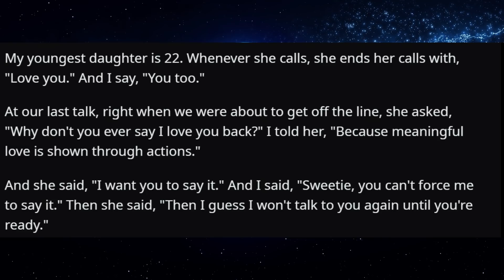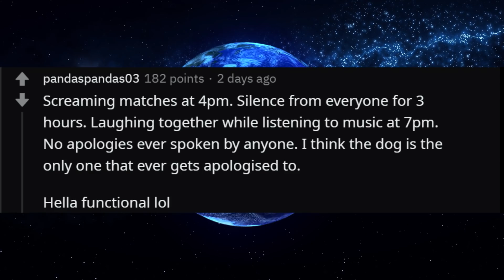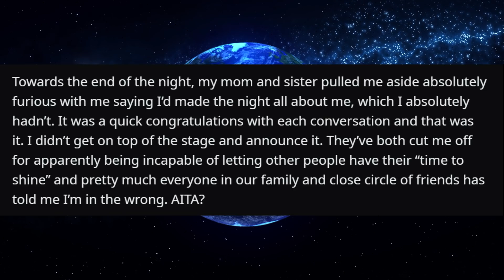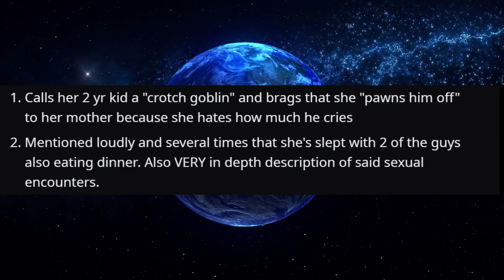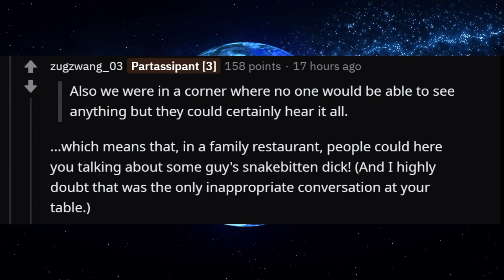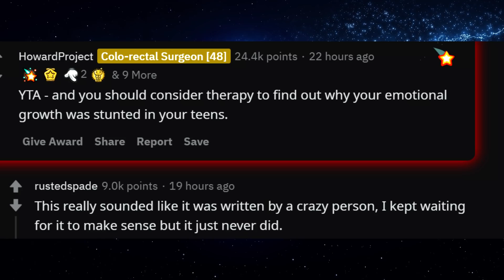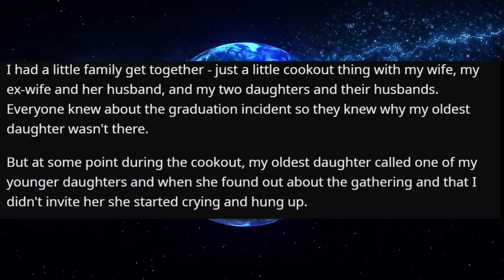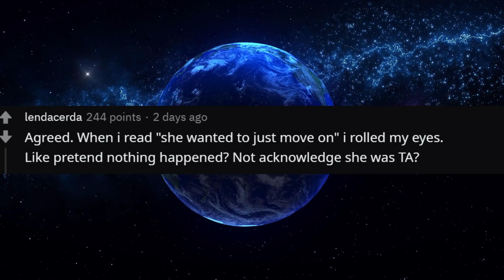r/AmiTheA**Hole For NOT Saying I Love You To My Daughter?